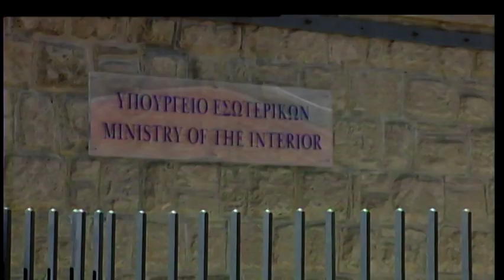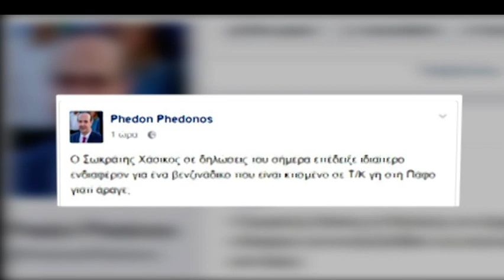Για λαϊκισμό στο θέμα των τ/κ περιουσιών κατηγόρησε τον Φαίδωνα ο Χάσικος